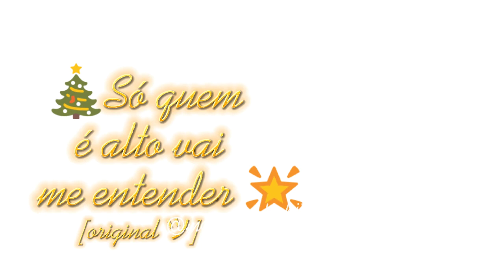🎄Só quem é alto vai me entender✨//meme gc [ORIGINAL]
°hey my santss ∆v∆°

✧Pedidos✧

✿Parceiros✿

•Apps•

(◕દ◕)_____________(◕દ◕)______________(◕દ◕)_____________(◕દ◕)____________(◕દ◕)____________(◕દ◕)

=Links citados=

❛ ꁞ ❛ Tema do vídeo ❛ ꁞ ❛

Aviso[×]
Meme[✓]
Comédia [×]
História[×]
Mini-filme[×]
Mini-série[×]
Tradução [×]
Gamer[×]
Outros[×]

ᕙ(⇀‸↼‶)ᕗ ᕙ(⇀‸↼‶)ᕗ ᕙ(⇀‸↼‶)ᕗ ᕙ(⇀‸↼‶)ᕗ ᕙ(⇀‸↼‶)ᕗ

۝Créditos۝

Original [✓]
Inspiração [×]

˘ ꈊ ˘ Informações sobre mim

Nome: Drey sants
Idade: 1
Signo: virgem ♍
Otaku
Army

Aviso

Se for se inspirar no meu canal, vídeo, me original ou algo do tipo, dê os créditos, pois se cópiar ou plagiar irei toma providências!

×para a melhora do canal,deixe algumas críticas construtivas, serão bem aceitas. Caso passe do limites serão, bloqueados(a) ou apagadas×

                             Obg por ler até aqui UnU
                               Bjs e Sayonara ฅ^•ﻌ•^ฅ